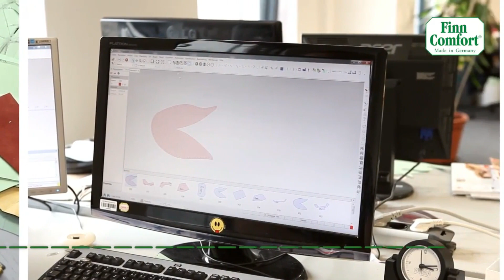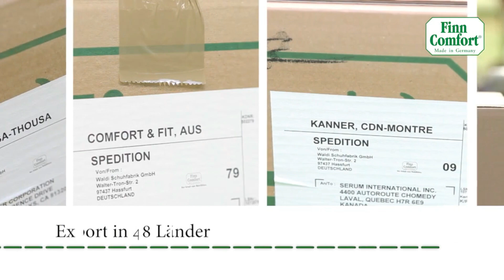COMMENT EST FABRIQUÉ LA MEILLEURE CHAUSSURE AU MONDE ??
LA BONNE CHAUSSURE POUR CHAQUE PIED

Chaque pied est différent et chaque pied mérite des chaussures confortables et parfaitement ajustées. Chez FinnComfort®, nous nous engageons pour la santé des pieds depuis près de 75 ans.
Le répertoire complet de chaussures saines parmi lequel nous proposons à nos grands groupes de clients du monde entier, nos experts le développent constamment selon les dernières découvertes scientifiques. Il est adapté aux différentes demandes, besoins et modes de vie des adultes de tous âges pour leur permettre de marcher, de se tenir debout et de courir confortablement et détendus. Au bénéfice de la mobilité et de la santé des pieds – pour toute la vie.